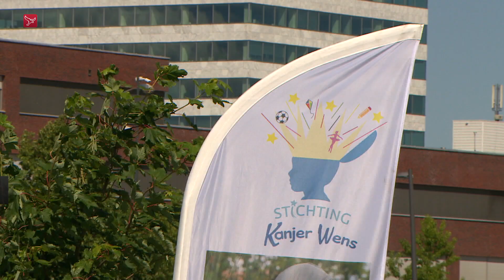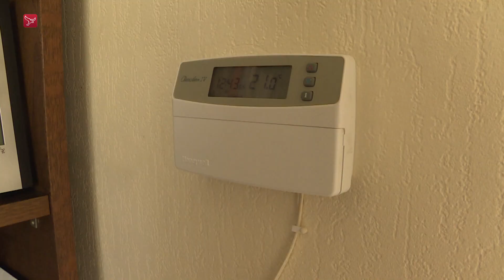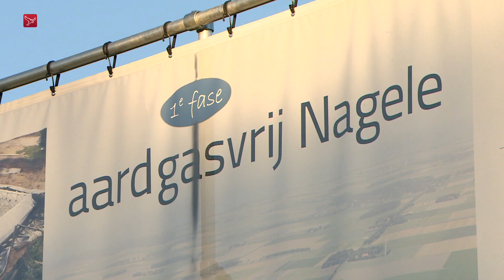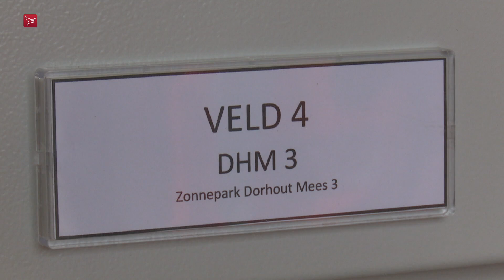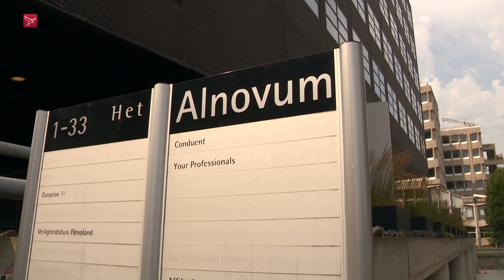Dit is Flevoland van maandag 14 februari 2022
Magazine met nieuws, sport en achtergronden. Met vandaag:

- Nieuwe meldingen van zedendelicten Peter V. | Almere
- Dorp van het gas: 'Het werkt boven verwachting goed' | Nagele
- Verdeelstation voor overbelast elektriciteitsnet | Dronten
- Markant kantoorgebouw opnieuw te koop | Almere
- Tranen om Valentijnsverrassing | Emmeloord